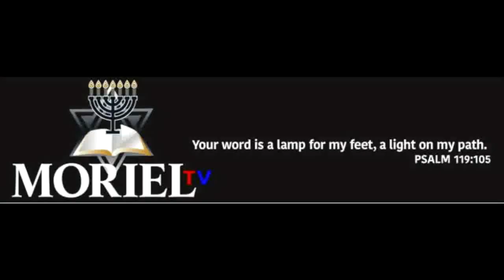Scriptural Discrepancies-James Jacob Prasch Live Via Skype